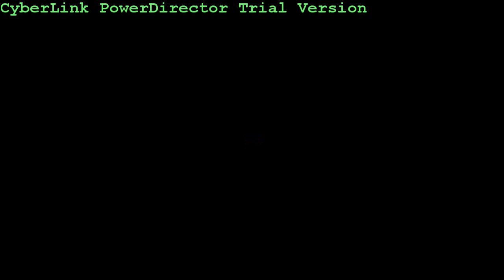bmain1 VTR Laukaa 4.9.2011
Finnish VTR class ,almost same as the VTA series in USA and other countries.

17.5t (lrp x12,nosram) ,blinky esc, 5.00 or slower gears. Any body prior to 1989 and is street legal is allowed.Hpi vintage tires